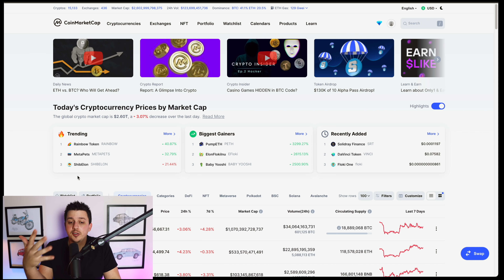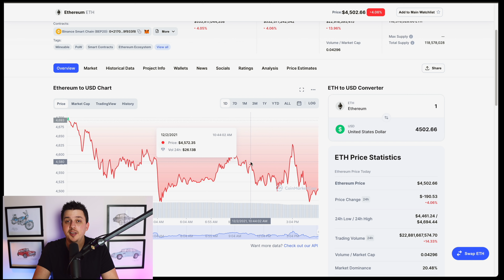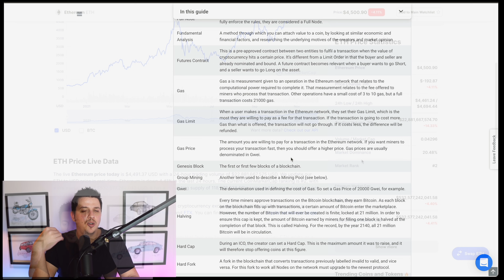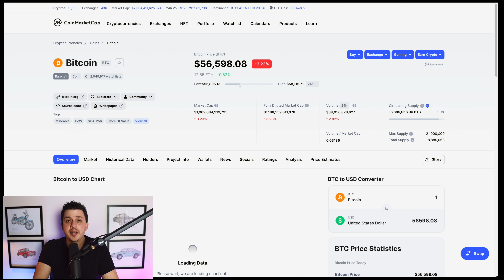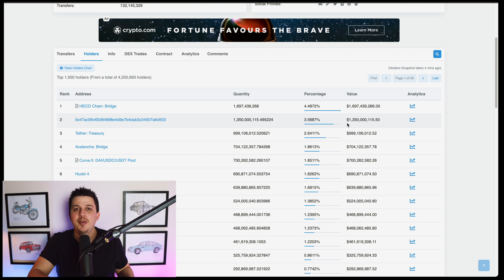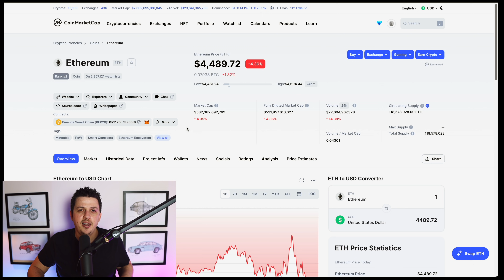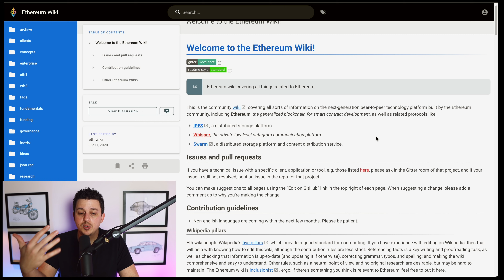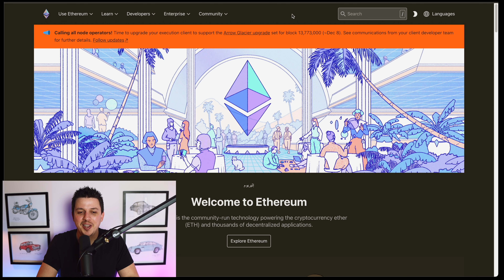تحليل العملات الرقمية | دورة تعلم العملات الرقمية | الدرس الثاني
0:00 الافتتاح
0:32 منصة كوين ماركت كاب
3:37 مصطلحات مهمة لتحليل العملة الرقمية
6:16 التحليل الاولي للعملة الرقمية
9:49 التحليل الاساسي للعملة الرقمية

كيف اتابع استثماراتي
يمكنك الابتداء بالاستثمار بالبيتكوين عن طريق
► BlockFi - احصل على بيتكوين بقيمة 10 دولارات هدية! عندما تخزن بيتكوين بقيمة 100 دولار
► Coinbase - احصل على بيتكوين بقيمة 10 دولارات هدية! عندما تشتري بيتكوين بقيمة 100 دولار
يمكنك الابتداء بالاستثمار بالاسهم عن طريق